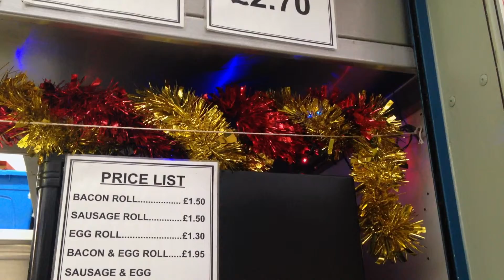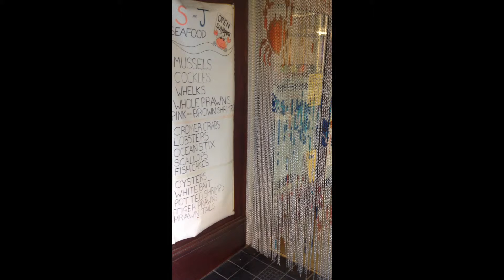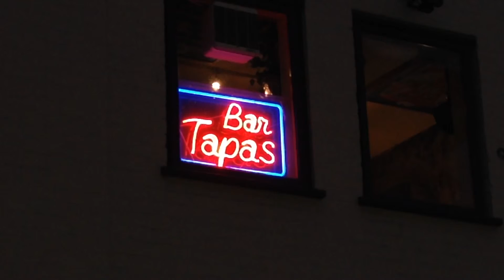Noticing things 1